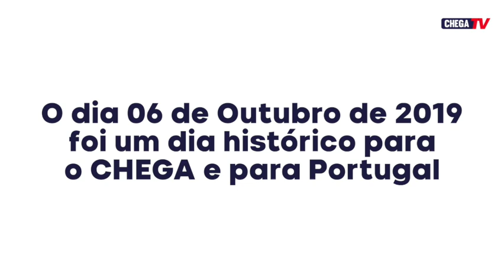Há dois anos já sabíamos: O CHEGA não vai parar de crescer